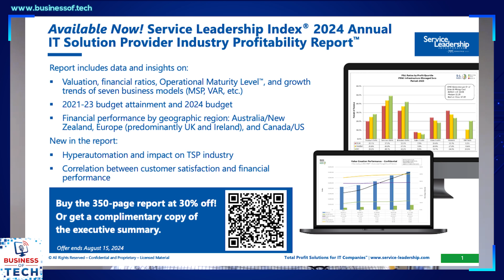Service Leadership Profitability Report: Trends & Business Models with Peter Kujawa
In this episode, Peter Kujawa joins Dave Sobel to discuss the recently released Service Leadership Profitability Report. The conversation delves into various aspects of profitability, comparing different business models, and highlighting trends within the industry. The report provides valuable insights for MSPs and IT service providers, especially as they gear up for year-end planning.

One key finding discussed in the episode is the correlation between customer satisfaction and financial performance. The data reveals that the highest profitability customers also tend to have the happiest customers, emphasizing the importance of quality service delivery and pricing strategies. The discussion goes deeper into analyzing the relationship between Net Promoter Scores and service gross margins, shedding light on the nuances of customer satisfaction and profitability.

Another interesting topic explored in the episode is the comparison between private equity-backed MSPs and non-private equity-backed peers. The data suggests that private equity-backed MSPs generally exhibit higher Net Promoter Scores, indicating a positive impact on performance. Additionally, the episode touches on the financial performances across different geographic regions, highlighting operational maturity levels and profitability variations.

The episode also delves into the emergence of new providers in the industry and the evolving business models within the MSP space. Insights are shared on the importance of maintaining a healthy mix of services, including managed services, project services, and transactional IT, to drive overall business success. The discussion emphasizes the need for providers to understand the opportunities presented by Best in Class performance and the implementation of hyper-automation for transformative results.